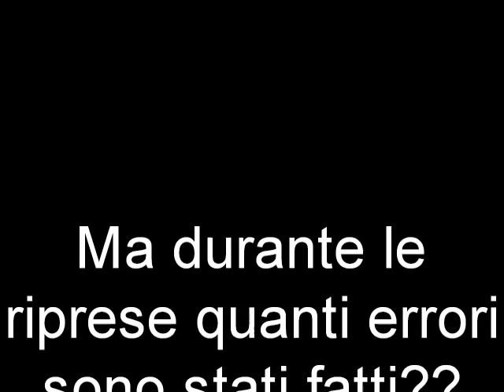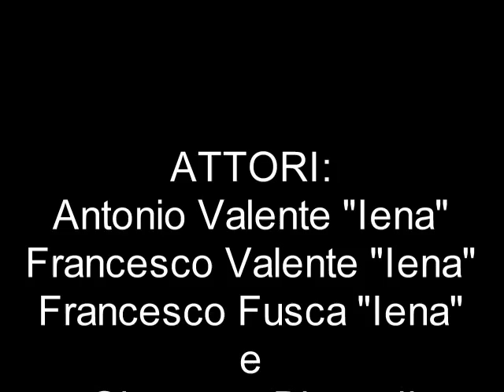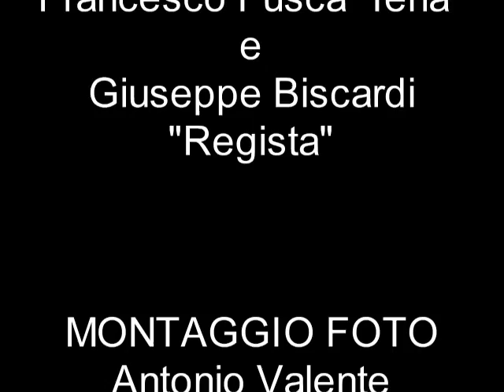Video Sorpresa 18 Anni Giovanni Fioravanti - L'Accordo Giusto -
San Lorenzo del Vallo